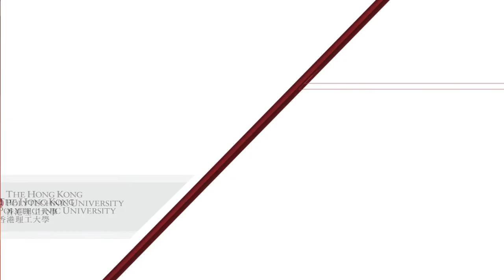Kevin Poon: Part 1 - Background and Beginnings